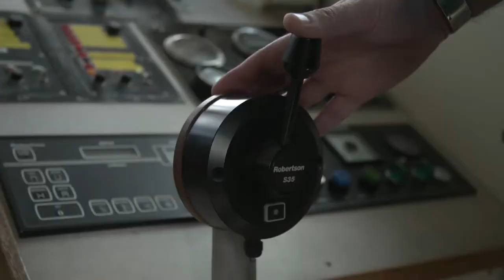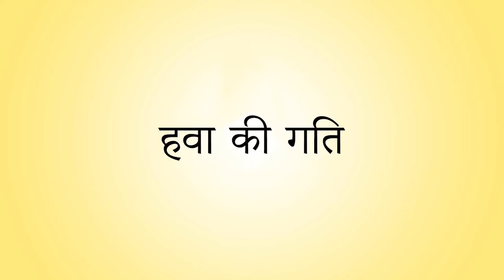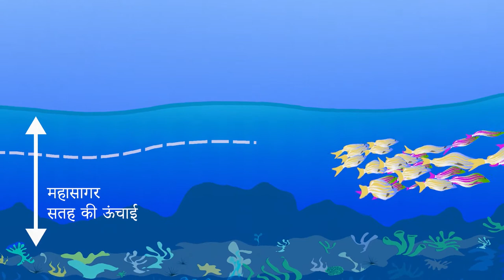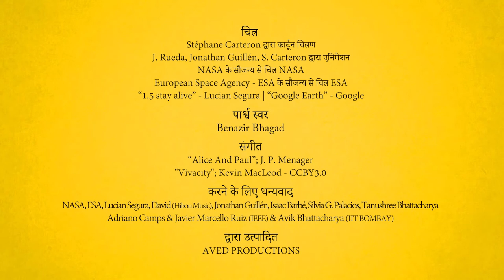video 07 - Oceans Remote Sensing (Hindi)